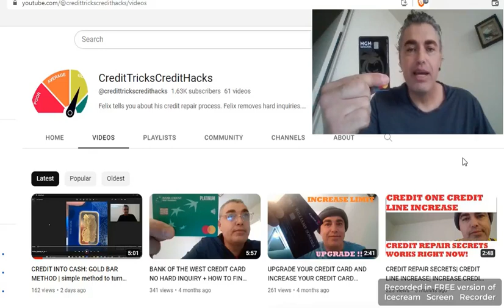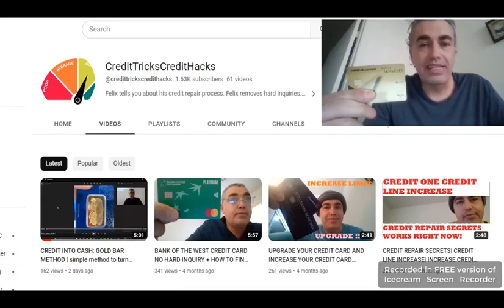HIGH LIMIT CREDIT CARDS: Tips and Tricks | Why apply direct to the bank? Use the BRANDED CARD METHOD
Why apply direct to the bank, when applying for credit cards? Bank cards would be Credit One, FNBO, BANK OF THE WEST, etc. Instead, what if you applied for specific types of cards, that are branded with visa and mastercard logos, that use bank underwriting LIBERAL guidelines. What if companies who want to brand their cards with visa and mastercard, have lower underwriting standards for high purchase, high ticket industries? Felix shows some examples of HIGHER credit card limits he received!